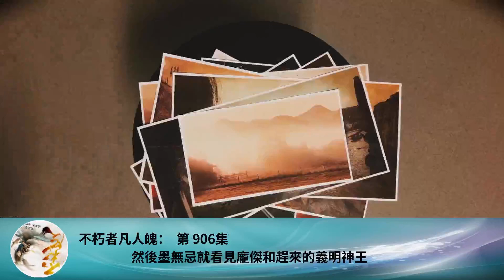不朽者凡人魄： 第 906集